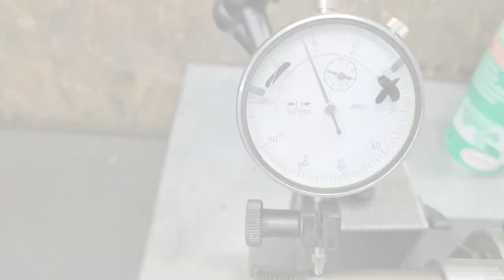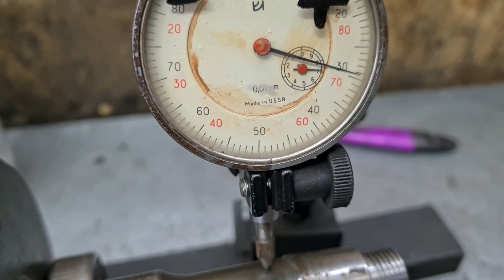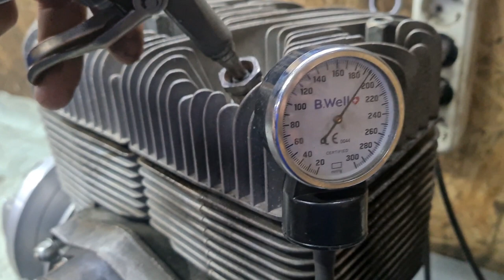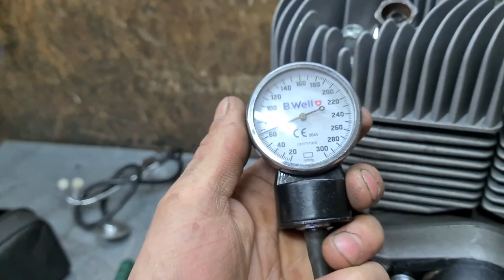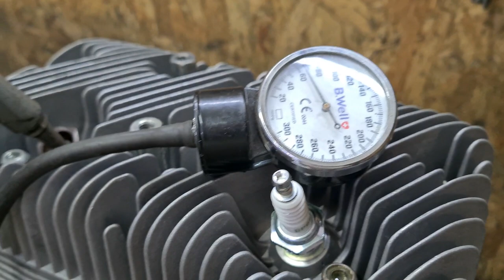Двигатель в город Пермь_Установка отвала на квадроцикл CFmoto X6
Средство для мойки деталей Профис-МК-ULTRA , вся информация и заказ на офицальном сайте